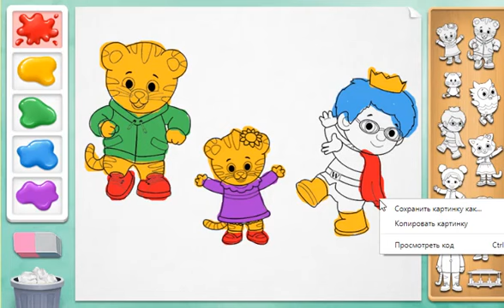Daniel Tigre en Español - Compartir con tu Hermana #2